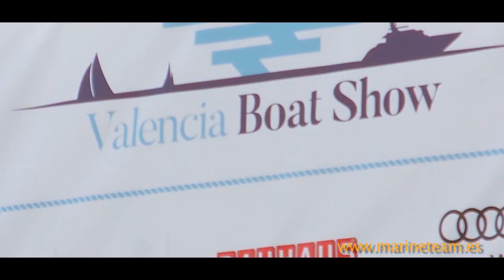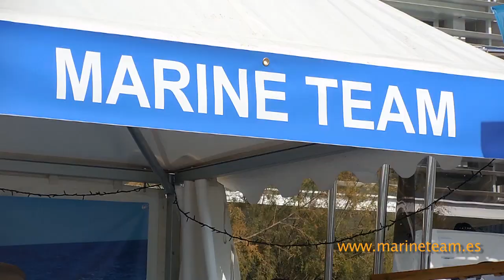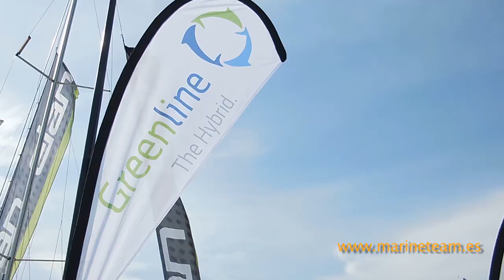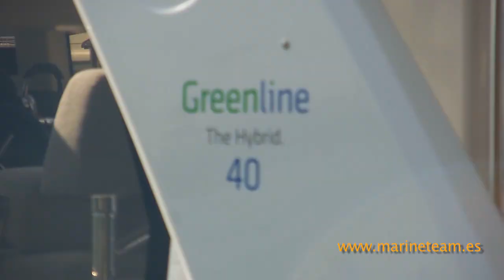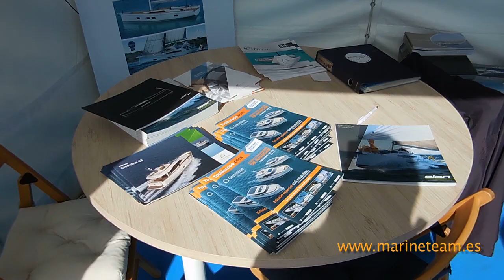MARINE TEAM EN EL VALENCIA BOATSHOW 2017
Marine Team presenta su stand en el Valencia Boat Show 2017.